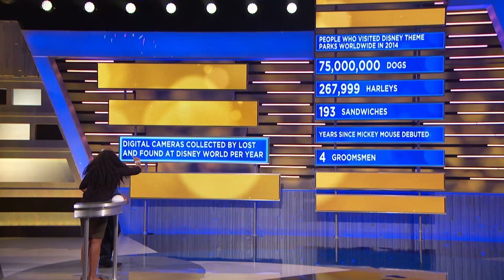This Is Winsanity!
Catch the premiere of Winsanity June 9 at 9/8c on GSN!